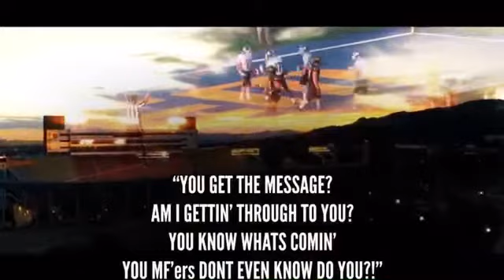Braedon Wissler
University of Utah 2020